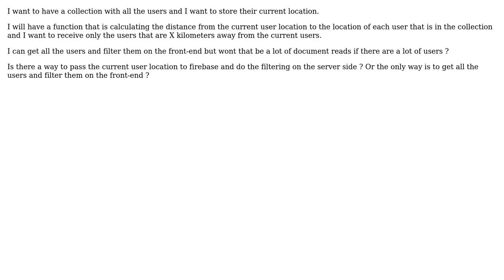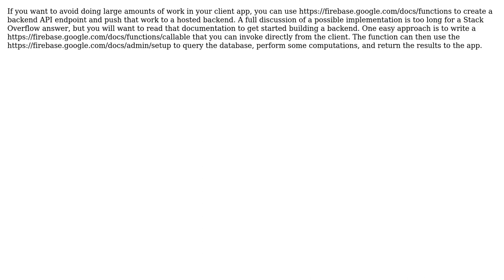Is there a way to execute quires on the backend with firebase?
With thanks & praise to God, and with thanks to the many people who have made this project possible! You are responsible for your own actions.